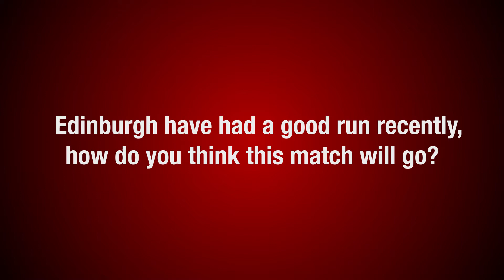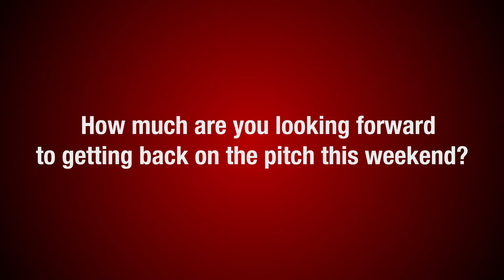Leon Brown & Ollie Griffiths Preview Dragons v Edinburgh